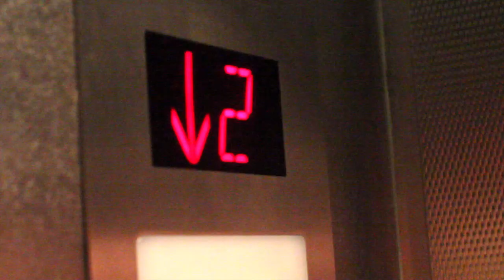The Pink Limo Girls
My friend Cici asked me to tag along to photo/video her and her friends. She would normally do this when her good friend Nicci Tristan comes to town. Some of the girls may change but there's always Cici and Nicci. It's always a fun and interesting night with those two. Btw way this was another chance to practice my video skills. So while not perfect I think you'll get the idea of the fun the girls had that night.